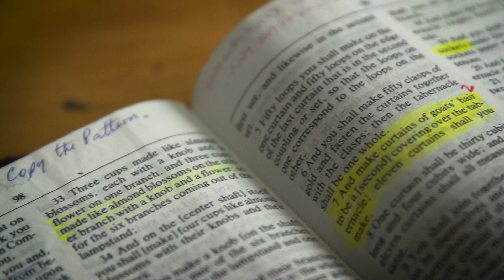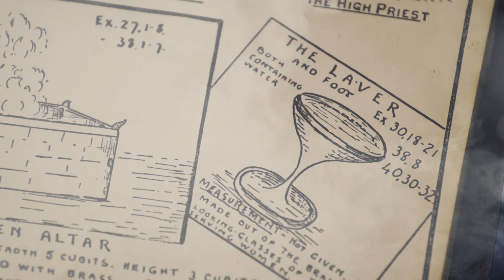The Tabernacle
Introducing: The Tabernacle. A compelling 5 part teaching series that uncovers timeless truth and wisdom found in the Old Testament pattern of the tabernacle.  Coming 6th March 2023.